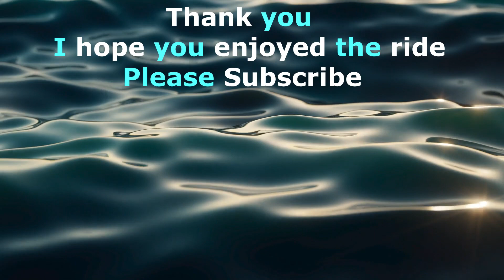OMG! Visually stunning Eye Candy! Collection of optically pleasing videos set to soothing beats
I had fantastic time making this video!!
Its a collection of optically and vividly pleasing videos blended together.  I chose some soothing audio beats that I hope go along with the videos.  More importantly I hope you enjoy!

Thank you Sirplus for the incredibly dope beats!